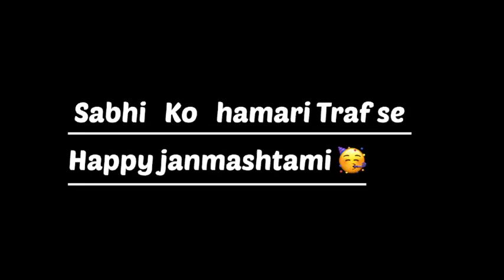Janmashtami Ka Mela || Chandighar || Vlog || memory With AR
I Hope Ap Sabhi Ache Hoge

Janmashtami Ki Ap Sabhi Ko Dher Sari Shubh Kamnae Ap Sabhi Hamesha khush Rahe &
Chandighar Ka Mela Tha Ye Injoy Kariye Ye Vlog Or apna Pyaar Dikhaiye

I Hope Apko Ye Vlog Acha Lage Ga
Apna Pyaar Bnae Rakhe
Ap Sabhi Ka Dil Se

Thanku 🙏